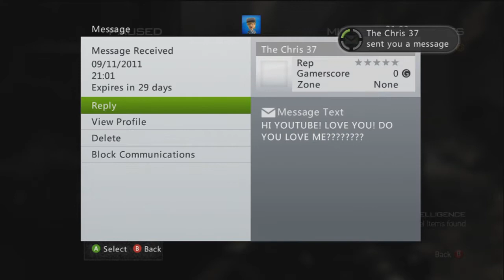Stefan Plays! Modern Warfare 3 Campaign - Episode 1 - Helicopters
First mission of the new Call of Duty Campaign...Enjoy my torture friends